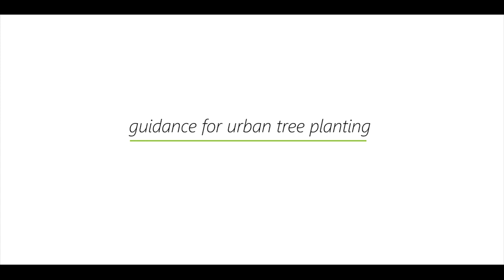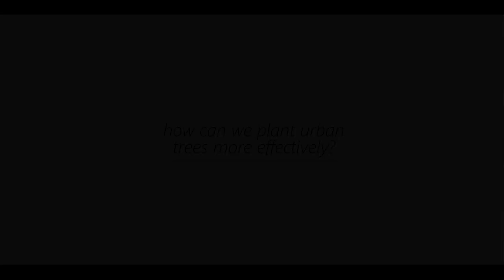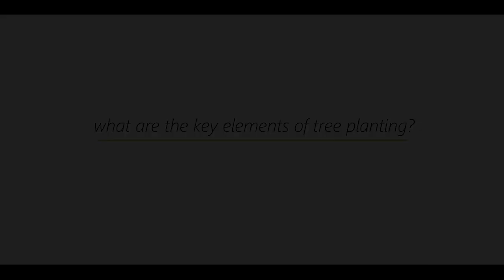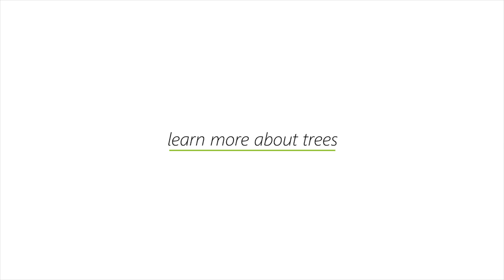Dr Andrew Hirons Talks Trees & Research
Dr Andrew Hirons explains his research activity and discusses issues and solutions to some common problems in planting and maintaining trees in the urban landscape.

Andrew D. Hirons is a Senior Lecturer in Arboriculture at Myerscough College, UK. He began his career in arboriculture as a climbing arborist and plant health care technician, gaining experience in Australia, America and the UK before joining the arboriculture department at Myerscough College in 2004. As well as acting as a Course Tutor for the Online Foundation Degree in Arboriculture and Tree Management, he teaches modules relating to tree biology, tree establishment and tree management. His current research activity is motivated by the need to create resilience in our urban forests, and is focused on using plant traits to inform species selection for urban environments.